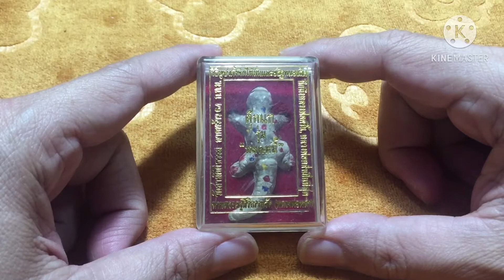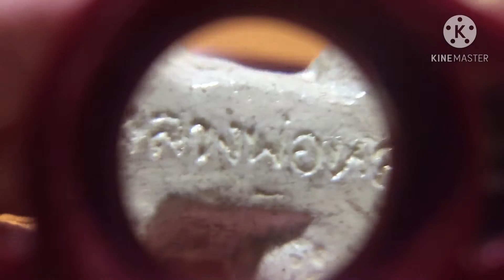ตุ๊กแก รุ่น หมดหนี้ หลวงพ่อหล่ำ สิริธัมโม วัดสามัคคีธรรม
ตุ๊กแก รุ่น หมดหนี้ หลวงพ่อหล่ำ สิริธัมโม วัดสามัคคีธรรม  สร้างจากดิน 7 ป่าช้า ผสมดินใจกลางเมืองทุ่งเศรษฐี เน้นทางโชคลาภ หมดหนี้

คลิปวีดีโอนี้จัดทำขึ้นเพื่อให้ความรู้ในการศึกษาและสะสมพระเครื่องเท่านั้น
เข้าชมพระเครื่องในเพจ AmnatCharoen Amulet พระเครื่องและวัตถุมงคล ได้ครับ